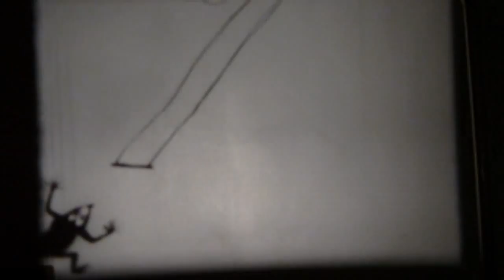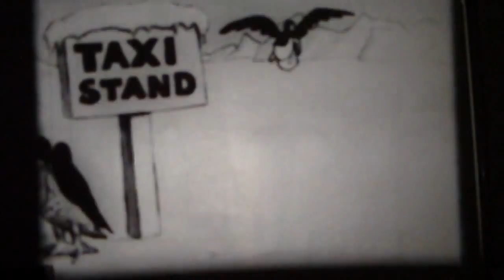Roy and Justin Carroll playing music - Trip to the Pole cartoon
Roy Carroll - sampler and speakers
Justin Carroll - keyboard

Excerpt from cartoon "Trip to the Pole"